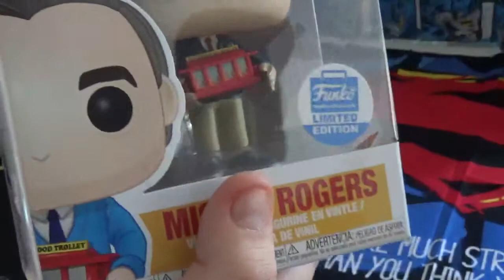Mr Rogers Funko store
Mr Rogers